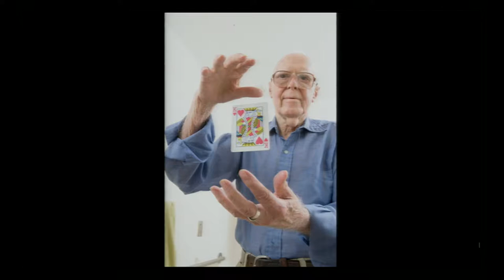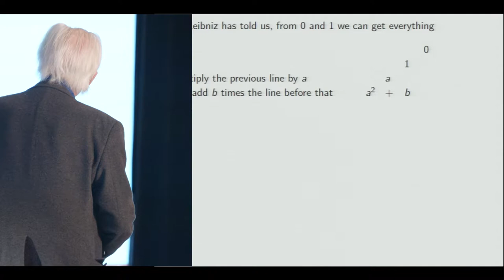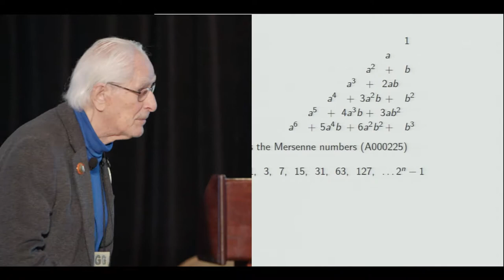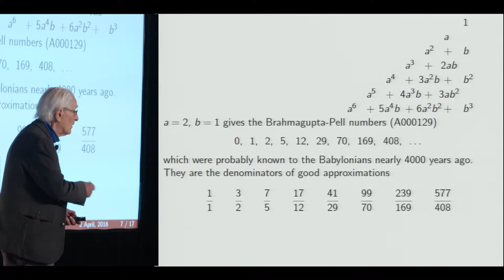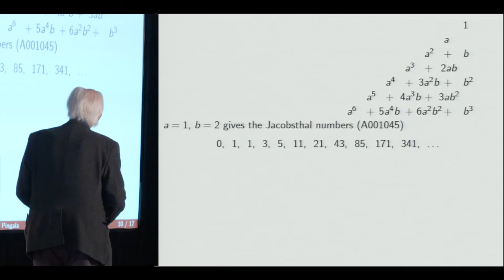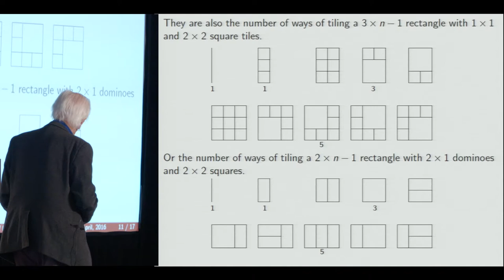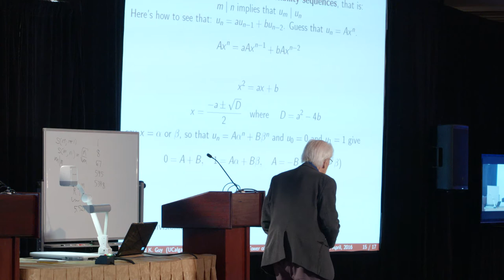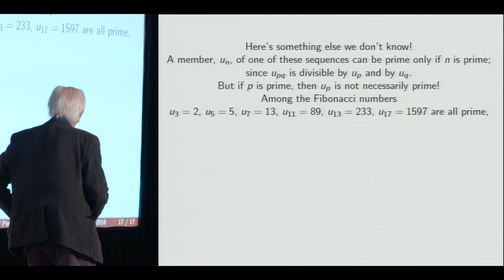Richard K Guy - Numbers, Pictures, and Richard Guy & The Leaning Tower of Pingala - G4G12 April 2016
The leaning tower of Pingala is a tipped up arrangement of what is commonly known as the Pascal triangle. It leads to the many properties of second order recurring sequences, which are, among other things, divisibility sequences.